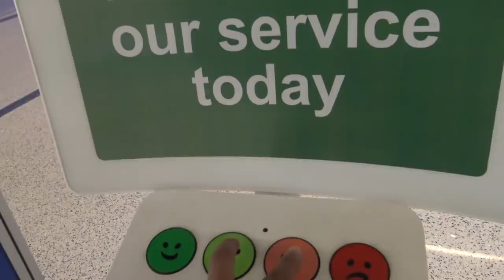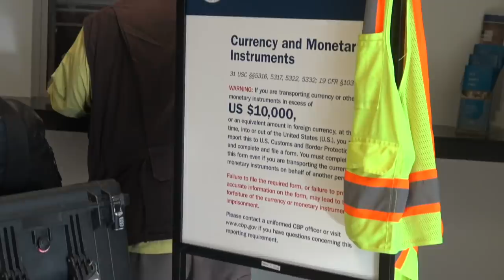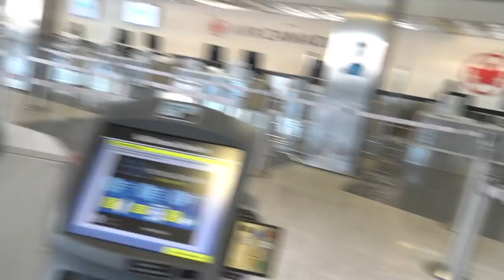LAX Terminal Employees Melting Over Cameras Get Their Free Education On Filming-1st Amendment Audit